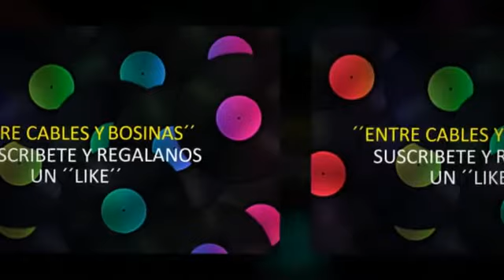LO INMENSO DEMI AMOR´´LIMPIA´´